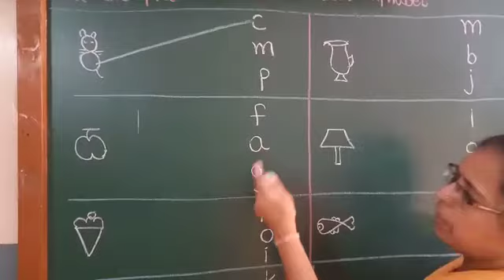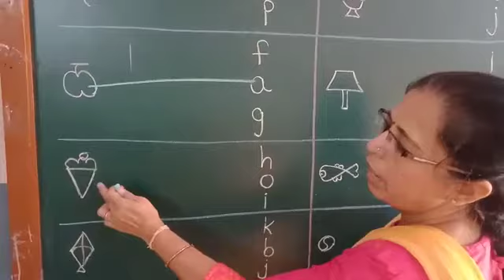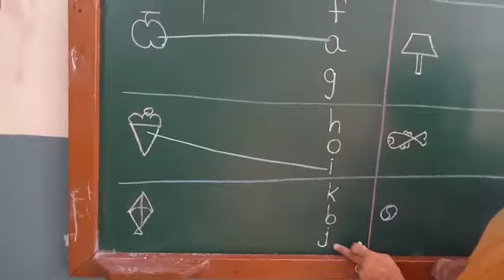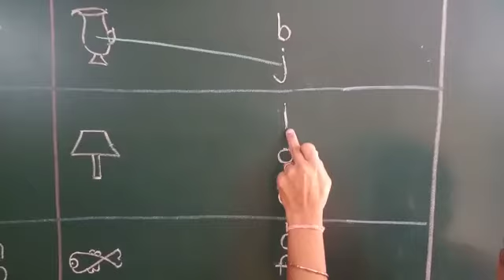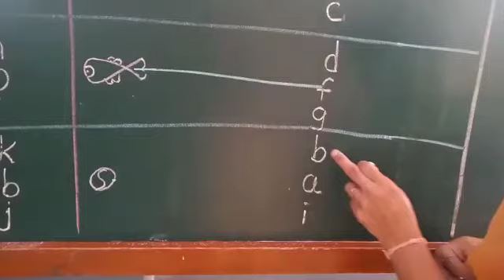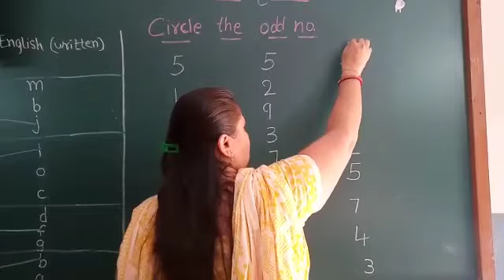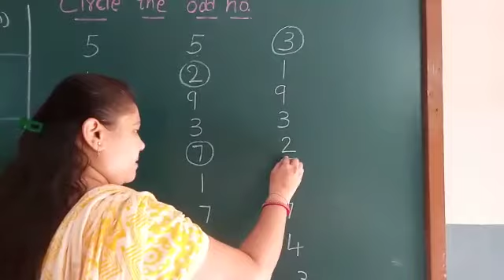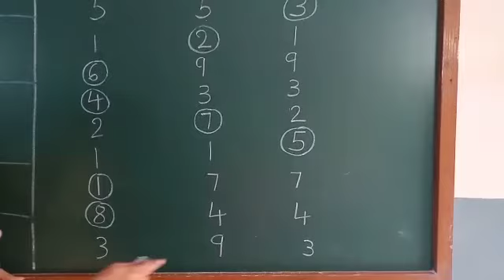Claas Nursery English & Maths Written